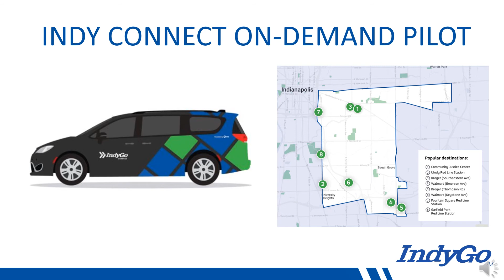IndyGo Now: May 2022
This is May! In this edition of IndyGo Now, we have exciting updates to share about how IndyGo is connecting our community to cultural opportunities and resources to enhance their well-being, including free health care at the Carson Transit Center. We also have information to share about a new on-demand transit service pilot for Southeast Indianapolis.